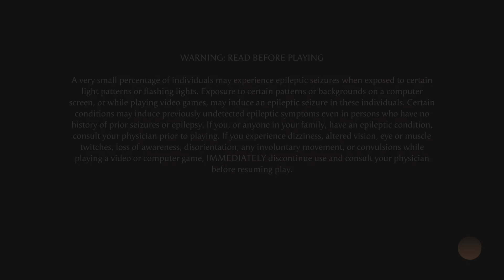Mortal Kombat 1 Ranked Cyrax Fatality Troll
Mortal Kombat 1 Ranked